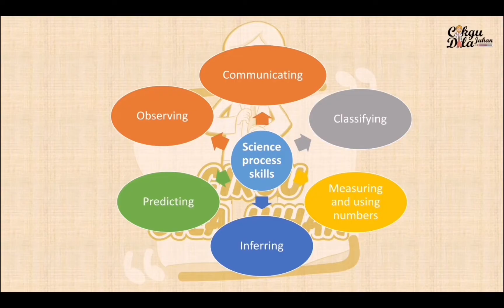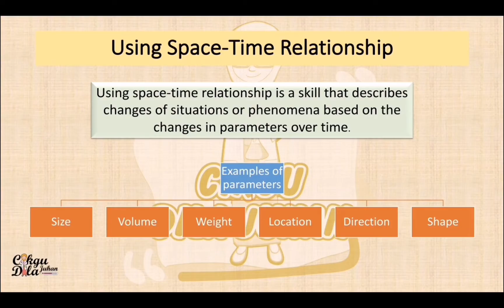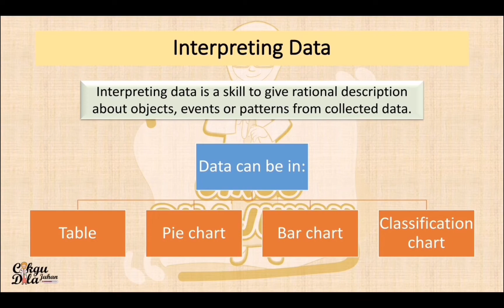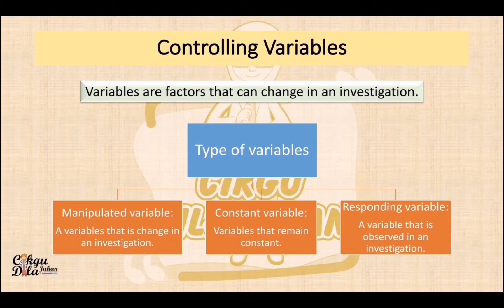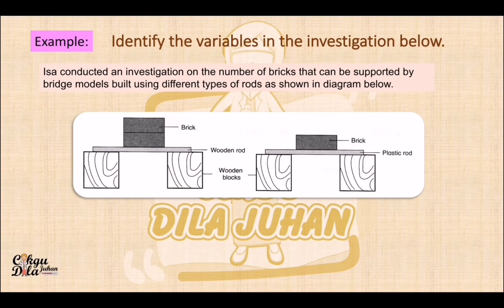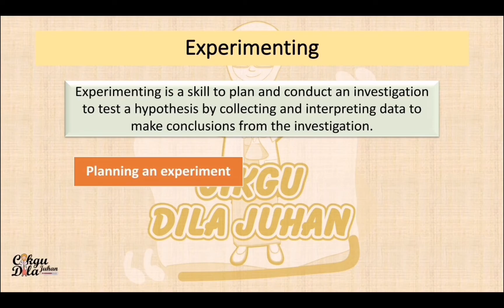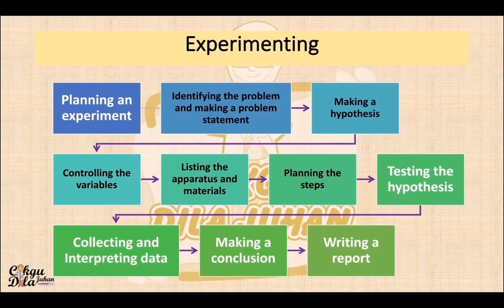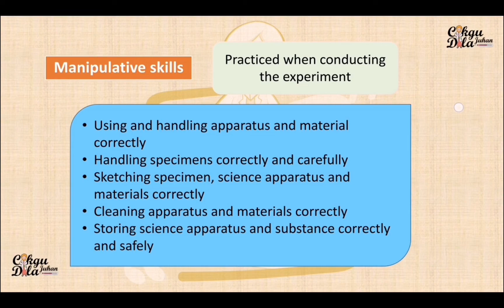Science Year 4 | Scientific Skills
Unit 1: Scientific Skills (Sciences process skills)